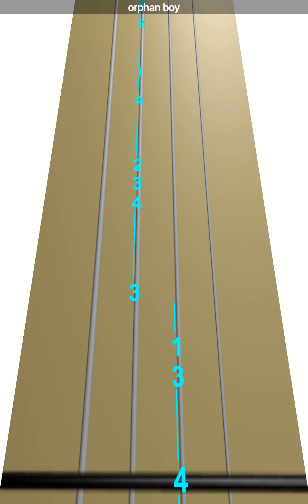Learn orphan boy on Violin - How to Play Tutorial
Use this video to learn how to play orphan boy on the violin.